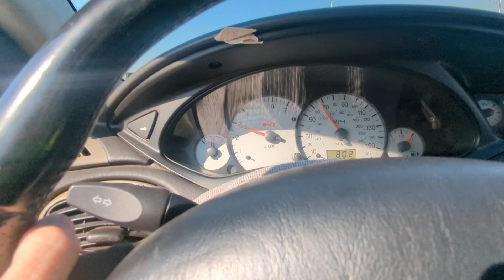Pov of my drive home from work in the s.v.t.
Had a great time driving home from work.